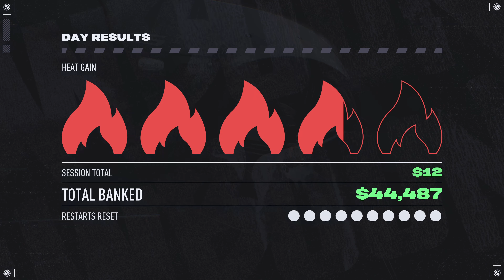Need for Speed: Unbound - Gameplay - Part 10